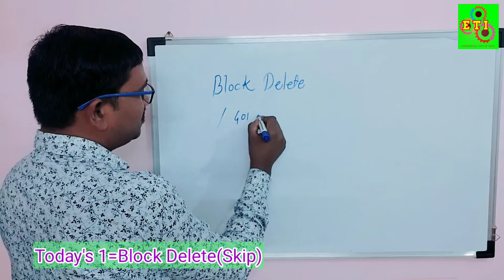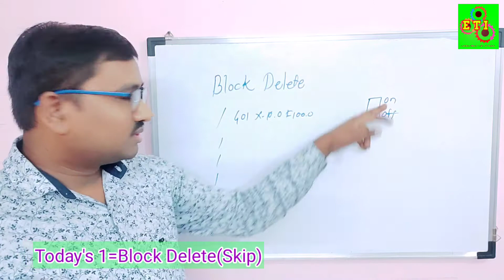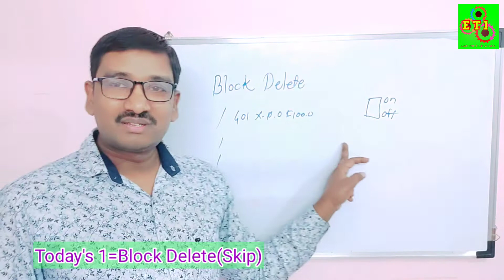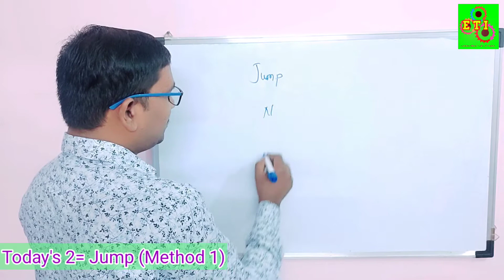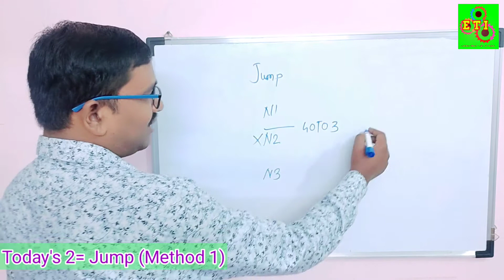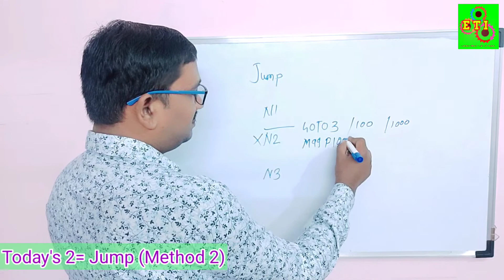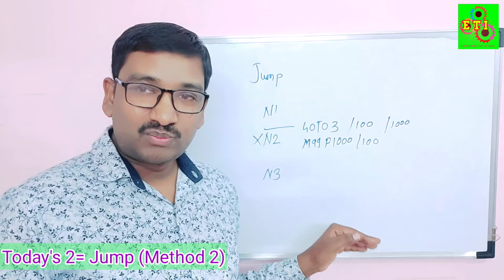How to use of Block Delete & Jump function in Hindi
In this video explain about Block delete function & Jump function in Hindi.